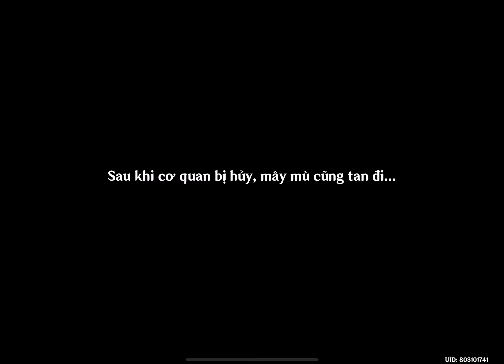[Genshin Impact] Khiêu chiến động tiên “Minh Hải Thê Hà” - Chuỗi nhiệm vụ “Phong Khởi Hạt Quy”